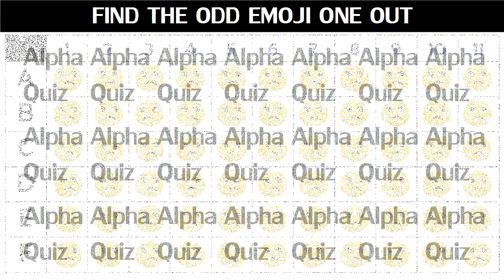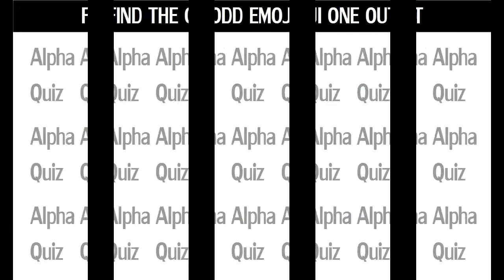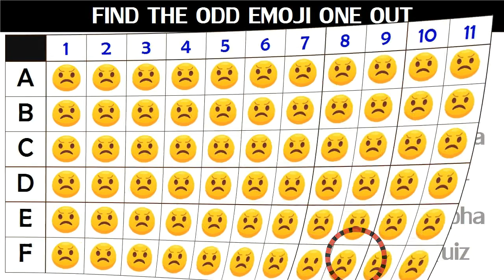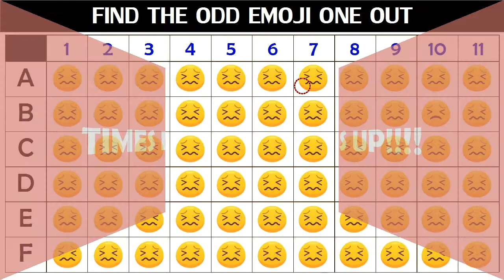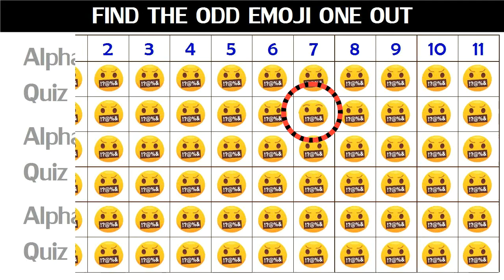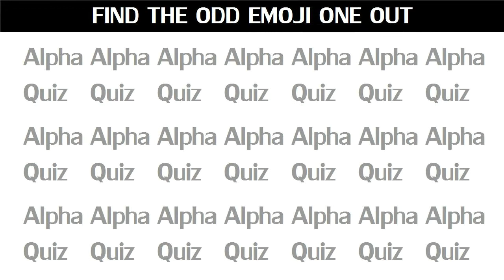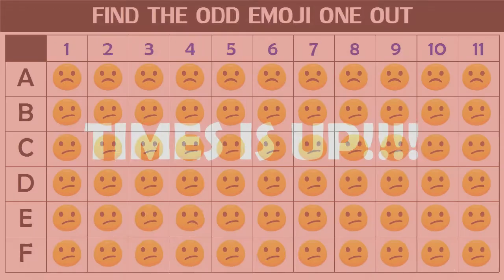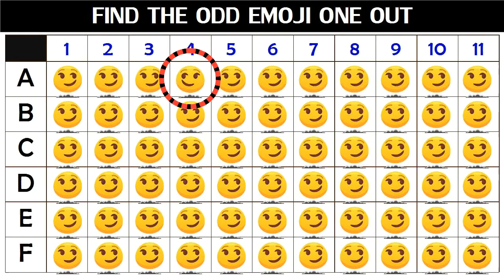EMOJI QUIZ #192 I CAN YOU SPOT THE ODD ANGRY EMOJI ONE OUT I FIND THE DIFFERENCE EMOJI MOVIE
Hi guys. I have square cute and smile emoji video for you. If you want to test how good your eyes are. You have 20 seconds for every video to spot the odd emoji one out.

Alpha Quiz provides quizzes that can train your brain and your eyes. There are a lot of game videos in this channel. One of the game is you have to find the odd emoji one out. Then there is also a game that you are required to spot the different emoji. There are many interesting pictures here. You can find movie emoji, animal emoji, puzzles, cartoon etc.